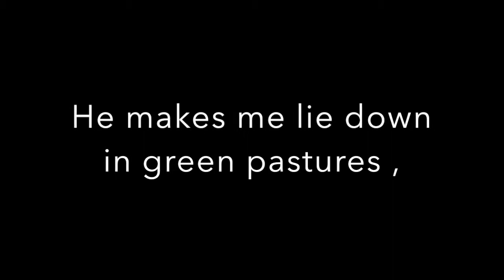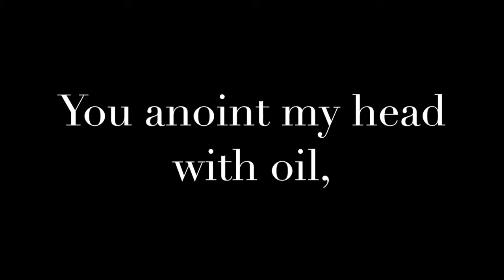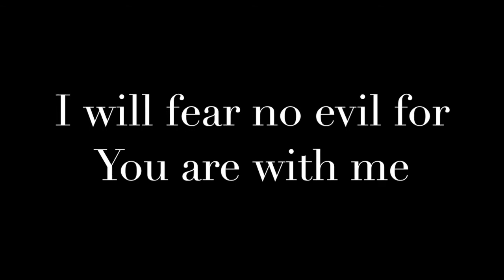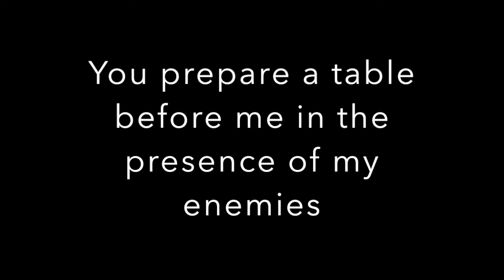Psalm23 - Sharon Kim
composed by Sharon Kim